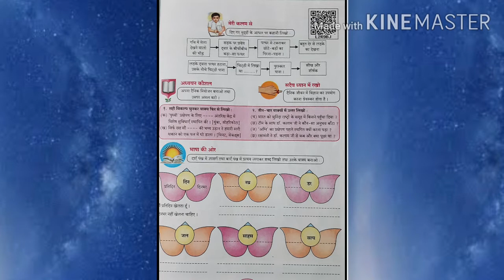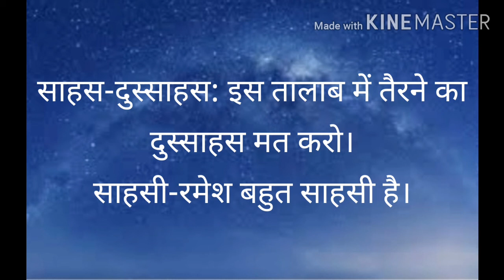कक्षा सातवीं विषय हिंदी सुलभभारती ६. 'पृथ्वी' से 'अग्नि' तक भाषा की ओर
Created by Madhuri Ganorkar